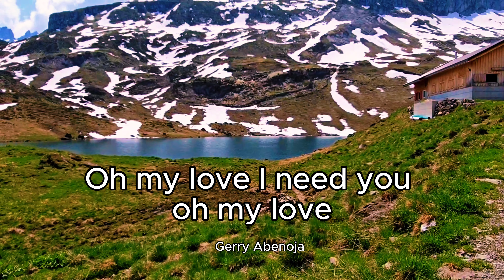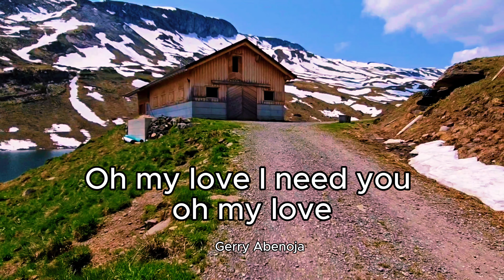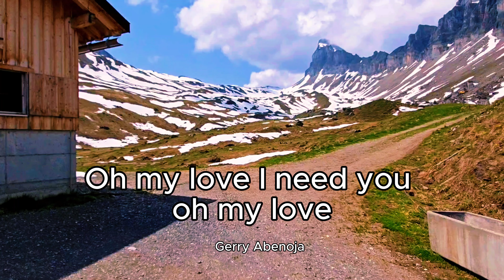El Masculino Sings 'Give Me' - A Timeless OPM Love Ballad With Lyrics!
GIVE ME
By : EL Masculino